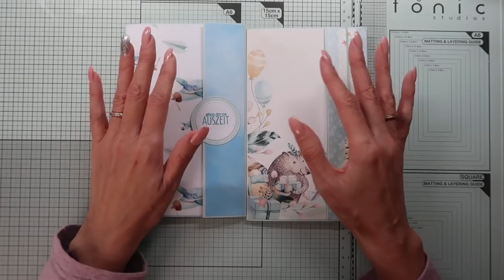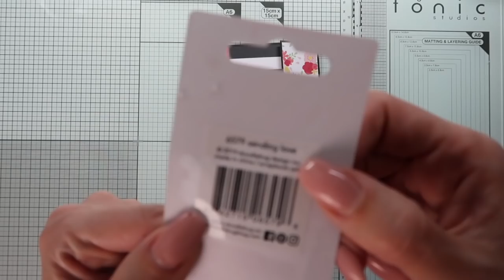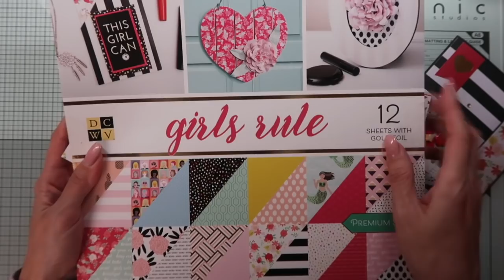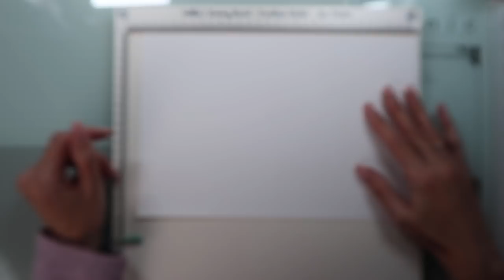☀️💞 DIY Folio ☀️💞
Hallo zusammen 🙋‍♀️,

ich wünsche Euch ganz viel Spaß beim Anschauen und evtl. Nachbasteln  🙃.

Ich freue mich immer über liebe, hilfreiche und respektvolle Kommentare 🤗.

Anni ☀️💞

Falls Ihr Fragen oder irgendein Anliegen habt, wendet Euch gerne an mich:
(bitte keine Preisfragen, Fragen, ob ich etwas mitbesorgen kann oder Tauschpost-Anfragen!)

* Mein Schneidebrett (im Stil: L-A4/A3)
* Mein Bürostuhl
* Meine Schreibtischlampe
* Spectrum Noir Triblend Stifte
* Mein Lieblingsklebeband
* Sortierbox für Pailletten
* Hüllen für Clearstamps
* Hüllen für meine Blinki-Steine und Stanzen
* Meine ZIG Stifte
* Selbstheilende Schneidematte in pink
* Meine Schreibtischunterlage aus Glas
* Fuse Tool
* Papier, das ich u.a. für Alkohol-Marker verwende
* Schere, mit der ich meine Stempelmotive gerne ausschneide
* Hüllen für meine Stanzen
* Mein Embossing-Föhn
* VersaMark (Stempelkissen fürs Embossen)
* Aufbewahrung für Distress Oxides
* Watercolor Paint Set (Gold)
* Weißer Stift